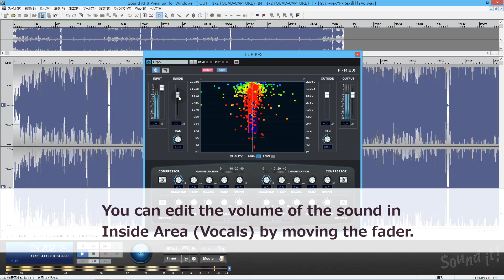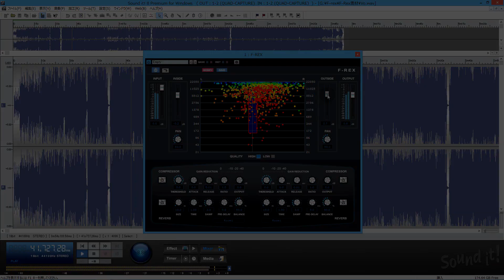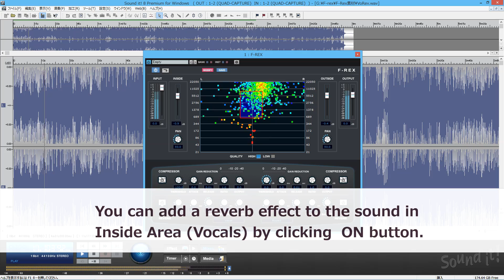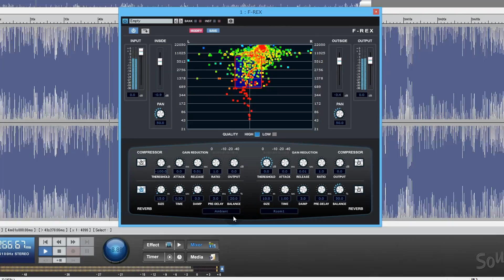【F-REX】Remix Audio Data In Real Time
F-REX is VST/AU plugins effect which can remix audio data in real time.

F-REX can analyze the sound that’s being played in real time into the three parameters 'Volume', 'Frequency' and 'Panning' and graphically visualize them.

You can control independently the inside and the outside area of the specific part focused by panning and frequency. You can apply effects (compressor and reverb) to the sound, and adjust volume and panning intuitively.